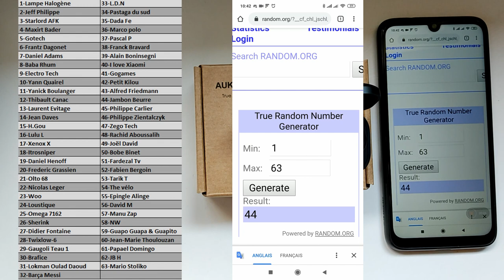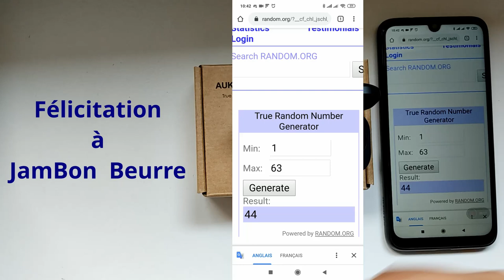Tirage au sort du gagnant des écouteurs AUKEY EP-T21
Petite vidéo pour le tirage au sort du gagnant des écouteurs de chez Aukey
modèle EP-T21 .
Vidéo du test des écouteurs

Félicitation Jambon Beurre
Si tu peux m'envoyer tes informations qui resteront confidentiel par email que je communique tout ça a Aukey pour qu'il t'envoie les écouteurs .
Nom et Prénom
Adresse :Pays,Code postal, Rue et numéro
Numéro de téléphone